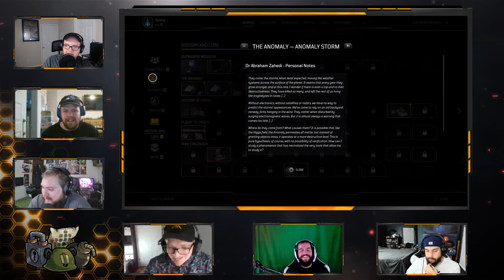Outriders Game Exploration - Prologue Through Eagle Peaks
This is Spelunkers: A Game Exploration Podcast where we play through games in chunks and discuss them with each other and the community. This time around we are exploring Outriders! In this episode we are joined by special guests Rob Hudak and VictorianGenetix to tackle the beginning of the game up through Eagle Peaks.

Big thanks to these lovely community members: Nubby who made our intro music, you can check out his band camp and FlaminQueso who provided our outro music along with @hugoh2pixels for doing our awesome cover art check him out on IG

We are big on community interaction so if you care to join us on any of our future game explorations you can give us a shout through email at or jump in our discord server You can also watch us play games